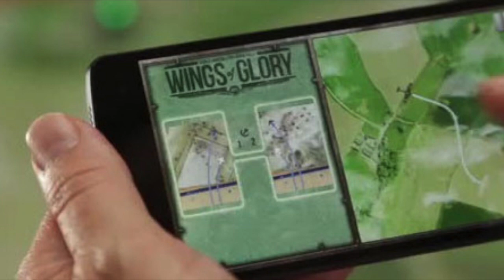ePawn Arena - Wings of Glory WWII Gameplay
A short presentation of Wings of Glory WWII gameplay on the ePawn Arena